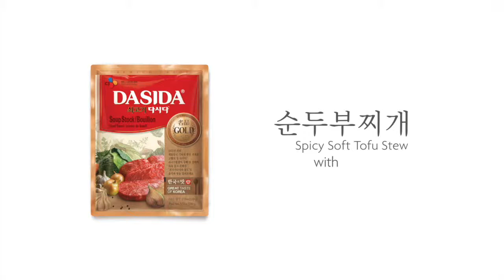Soon Tofu with Dasida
Korean soon tofu recipe